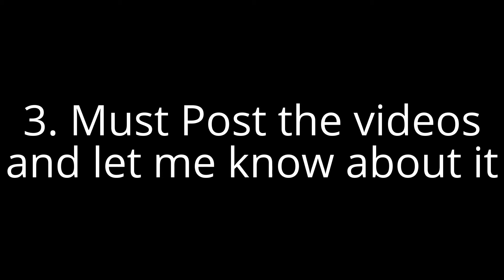Auditions For SevenWebkinzKitties Collab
i want at least people to try this collab. it could be fun since i will be the sundays spot check for 2 videos that day. The video about the weeks theme. and my video. if you want please let me know what days will work and when you cant post for that week. and when your audition video is done!